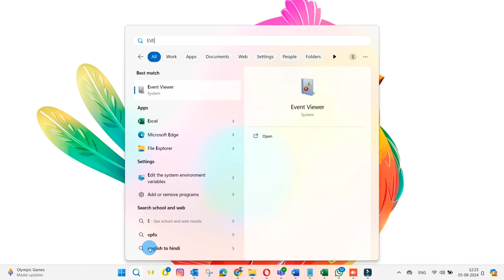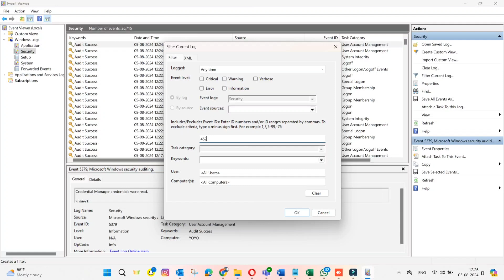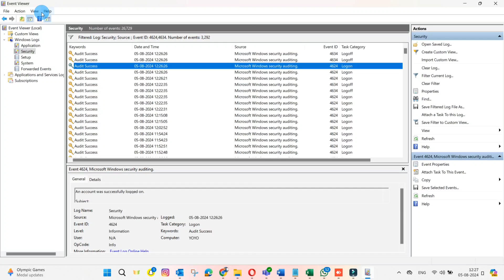How to Check User Login History in Windows 11 or 10 Tutorial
How to Check User Login History in Windows 1110 Tutorial
Go to  Event log